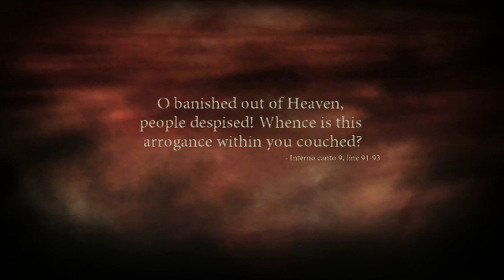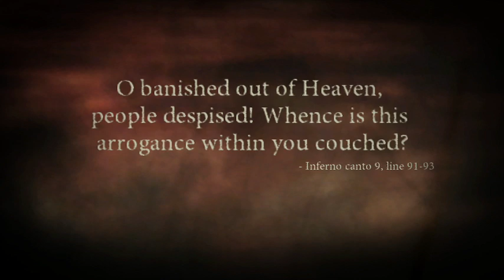dante's inferno part 11